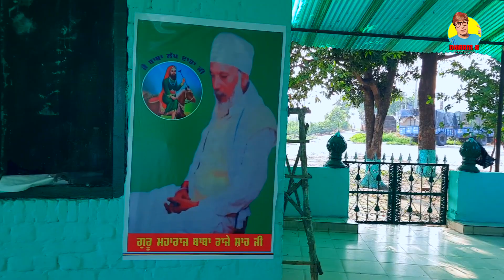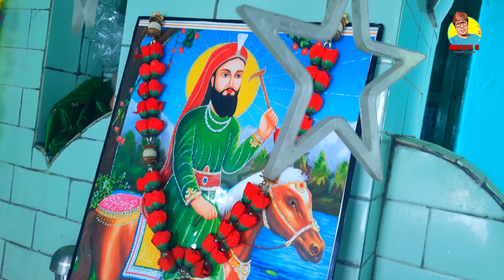Lalan Wale Peer Lakh Data Ji Special Vlog | ਖਿਡੌਣੇ ਚੜਾਓ ਪੁੱਤਰ ਪਾਓ Dharm G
Hello Dosto
          ਖਿਡੌਣੇ ਚੜਾਓ ਪੁੱਤਰ ਪਾਓ  | Lalan Wale Peer Lakh Data Ji Special Vlog | Dharm G

                  Main Tuhada Apna Dharm G DP Main Ik Punjabi Vlogger Ha . Dosto Main apni jindgi ch hon vale din de sare kam apne daily vlog ch share karda ha . Jayada tarh Main apne Ghar ch apne Family Vlog HI Bnauda ha. Par kai vaar apa bahar ja ke vi kai trah de vlog video bna ke tuhade tak share karde ha. Daily vlogging bhut Aukhi hai par asi Daily vlog karan di poori kosish karde ha.
            Doosra Dosto Main apni Daily Vlogging de rahi apne Bete JAI SHIV  diya oh sariya yaada v record kar Riha ha jo ke mainu andro saqoon dindiya hn. Mai apne bete de janam to lai ke os diya hun tak diya sariya moovments records kar chuka ha

        Agar tusi oh sariya movements dekhna chahude ho ta mere channel te ja ke dekh skde ho .

                                 Thanks 😊 for Reading This Massage